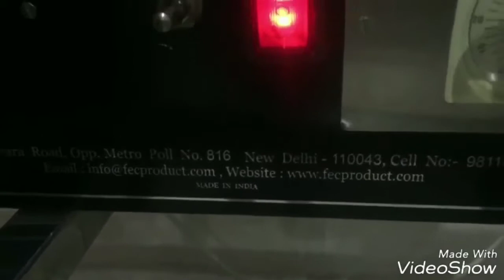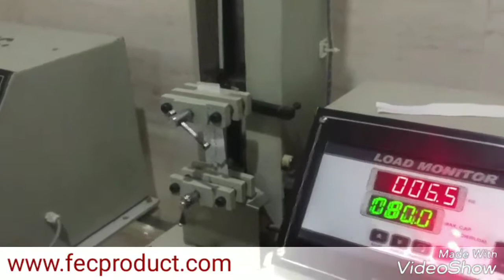Mini Tensile Testing Machine FEC Product